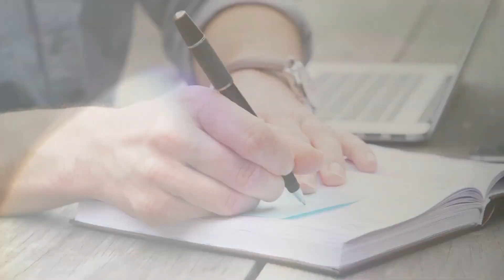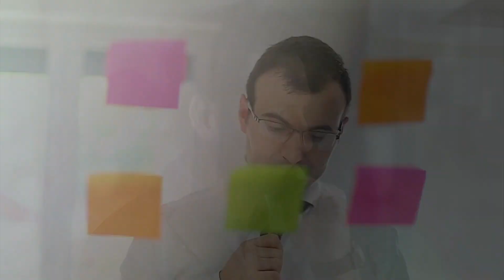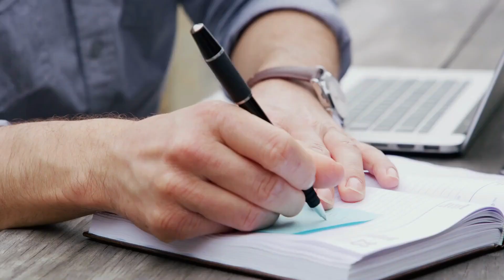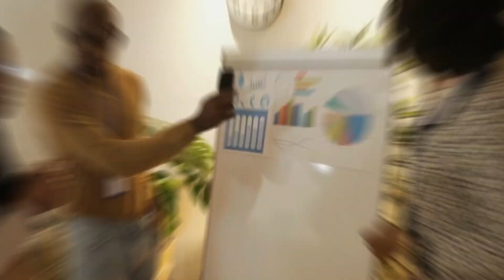Top 7 Great Habits of the Most Successful People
"Unveiling Success: The Top 7 Habits of the Most Accomplished Individuals"

In this video, we're unlocking the secrets behind the unparalleled success of the most accomplished people on the planet. 🌟

Join us as we explore the Top 7 Great Habits that have become the cornerstone of success for these remarkable individuals. From business tycoons to creative geniuses, we'll unveil the daily practices that set them apart and catapulted them to the summit of their respective fields.

🚀 Whether you're an aspiring entrepreneur, a budding artist, or someone simply seeking personal development, these habits are the keys to unlocking your full potential. Discover the mindset shifts, routines, and strategies that successful people swear by, and learn how to incorporate them into your own life for lasting positive change.

🔍 In this video, we'll cover:

1️⃣ **Rise and Shine Routine:** Explore the power of a purposeful morning ritual and how it sets the tone for a day of productivity and success.

2️⃣ **Goal Setting Mastery:** Learn the art of effective goal-setting, and understand how successful individuals turn their dreams into actionable plans.

3️⃣ **Continuous Learning:** Dive into the world of lifelong learning and discover how it fuels innovation, creativity, and a competitive edge in any industry.

4️⃣ **Time Management Hacks:** Uncover the secrets of time management that successful people leverage to maximize their productivity without burning out.

5️⃣ **Mindfulness and Well-being:** Delve into the importance of mental and physical well-being and how it contributes to sustained success and happiness.

6️⃣ **Networking and Relationship Building:** Understand the significance of building meaningful connections and how successful individuals leverage their networks for growth.

7️⃣ **Resilience and Adaptability:** Explore how resilience and adaptability are critical traits that empower successful people to overcome challenges and thrive in ever-changing environments.

🔔 Don't miss out on these invaluable insights! Remember, success is not just a destination; it's a journey paved with intentional habits. Let's embark on this transformative adventure together! 🌈💪